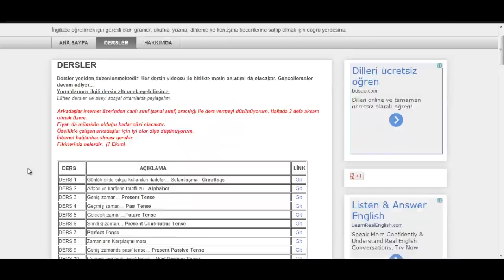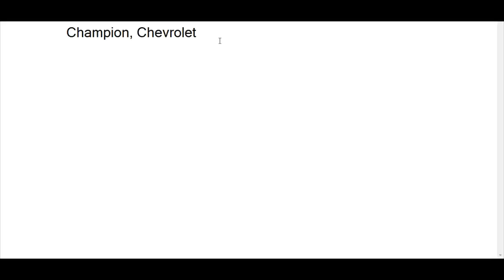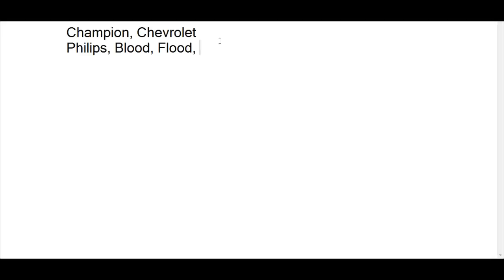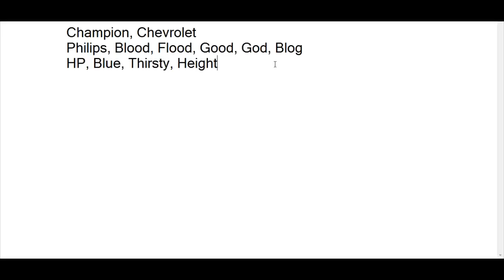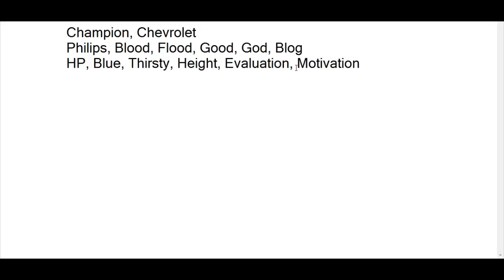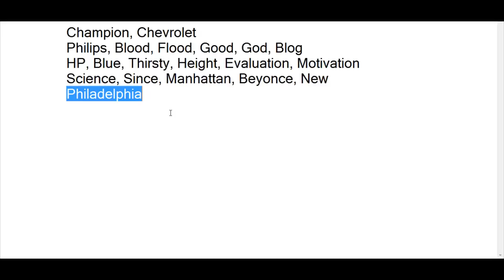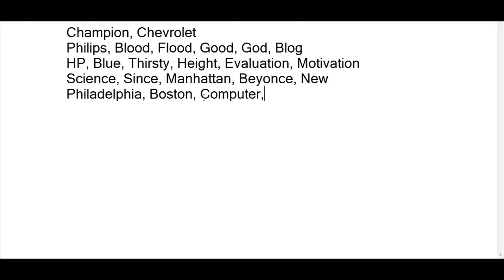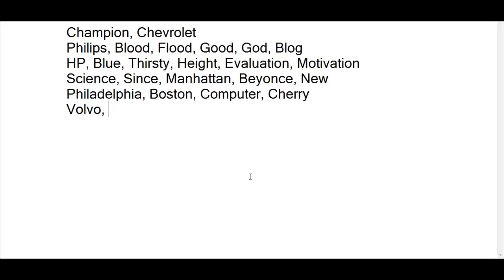İngilizce Öğreniyorum [49]- Telaffuz Kuralları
Kulaklarınızla öğrenin. .